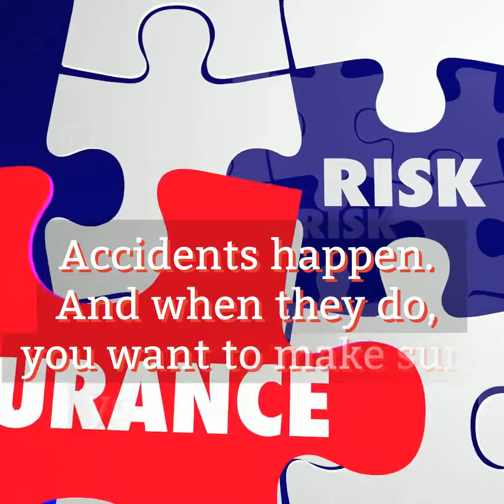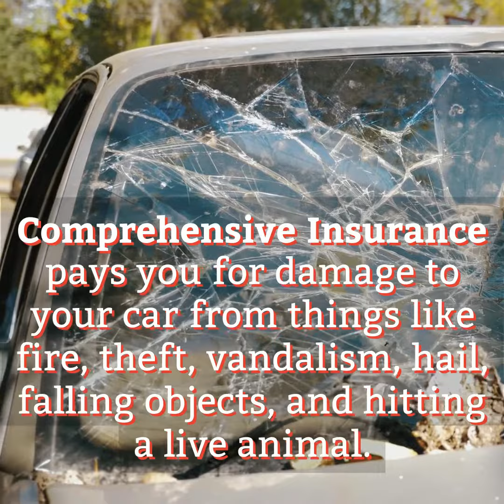Washington Car Insurance Coverage Options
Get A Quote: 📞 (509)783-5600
💳 Instant Proof of Insurance 💳

00:00 Car Insurance Coverage Options
Accidents happen. And when they do, you want to make sure you are covered. Here are descriptions of the various coverages available to protect you on a car insurance policy:
00:14 Bodily Injury Liability pays for the other person’s injuries, lost wages, legal fees, and more if you are found to be at-fault in a car accident.
00:26 Property Damage Liability pays to repair the damage you cause with your car to someone else's vehicle or property.
00:37 Uninsured Motorist Insurance protects you, your passengers, and your car if you are hit by an uninsured or hit-and-run driver.
00:47 Personal Injury Protection pays, regardless of fault, for your and your passengers’ medical treatment after a car accident
00:58 Comprehensive Insurance pays you for damage to your car from things like fire, theft, vandalism, hail, falling objects, and hitting a live animal.
01:09 Collision Insurance pays you for damage to your car due to a collision with an object or with another vehicle -- no matter who is at fault.
01:20 Other Optional Coverages such as Towing, Roadside Assistance, Gap Insurance, Rental Car After an Accident, and Special Equipment coverage may be available from your insurance company.
01:34 Get A Car Insurance Quote Today!
If you would like a quote, call and talk to one of our insurance professionals directly at (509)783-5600 or fill out our online quote form at MidColumbiaInsurance.com and we will get the quote started and call you.